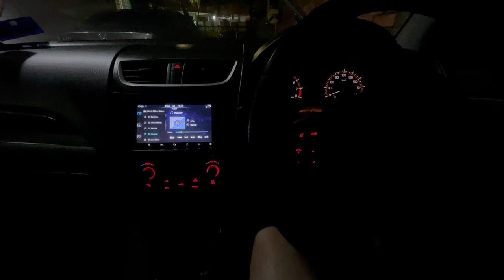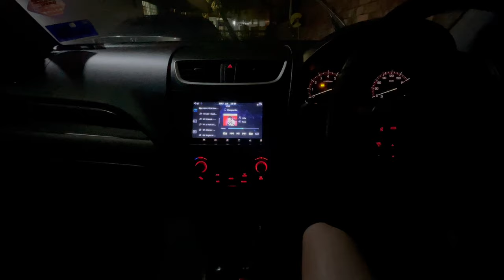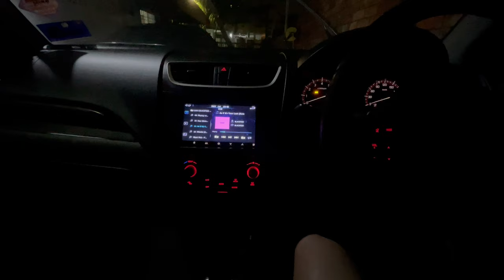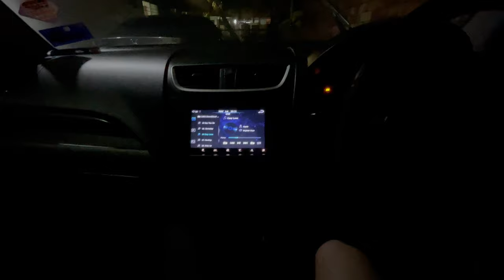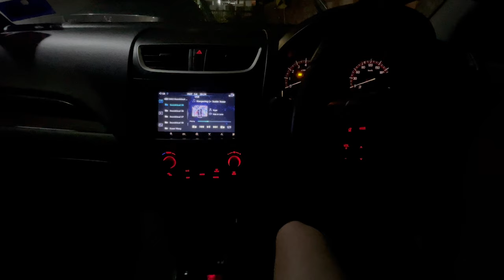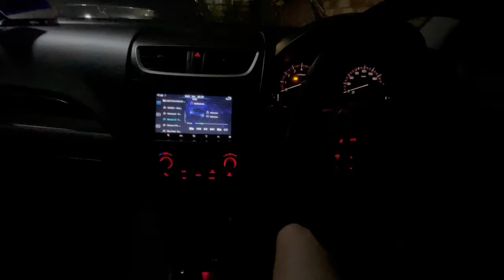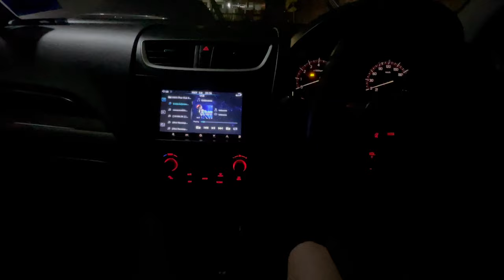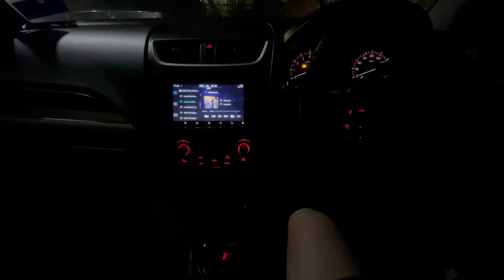2021 Audio Setup on Suzuki Swift Sport Focal Auditor Speakers + Kicker 10inch Subwoofer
*Listen at HD or 4K with Headphones/earphones to hear the details..

My Audio Setup on my 2013 Suzuki Swift Sport (Proper Tuned)

Audiobank 4GA Power Cable (OFC)
Audiobank AB-M102C PURE COPPER 1 TO 2 FUSE BLOCK
Focal ES15 Elite Speaker Cable (OFC)
Blaupunkt RC2 RCA (OFC)
Alpine IXE-W400E
Focal Auditor-Series R165S2 - 6.5" 2-way Component (Front)
Focal Auditor-Series R165C - 6.5" Coaxial (Rear)
PIONEER GM-A6704 A-SERIES 1000W 4-CHANNEL AMP
Kicker Monoblock EX 500.1
Kicker Comp-RT 10 inch Subwoofer Sealed Enclosure

Sound Deadening & Soundproof Light-Weight of 1 Layer on the 4 Doors + Boot and also spare tyre well area.

DIY on Sound Proof, Focal Speakers & Focal Speaker Cables ( Speaker Cable routing especially on the front doors are pretty tough but I managed to solve it )

Installation on Power Cable , Amplifier and Player was done by a Car Audio Accessories shop

Video was shot with iPhone 12 Pro Max